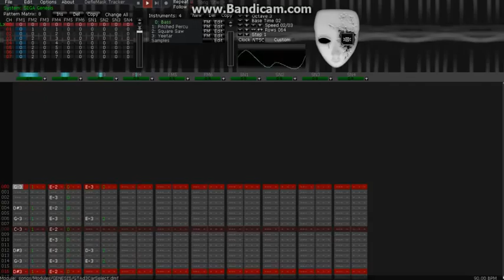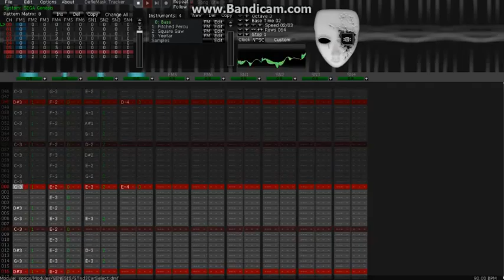GT Advance 3 : Pro Concept Racing - Car Select / Tuning (SEGA Genesis Cover)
eyy lmao
have a video
...I seriously have nothing else to say besides that I was trying to make a GB cover of Never Gonna Give You Up for April Fools. As you can tell, I failed. welp